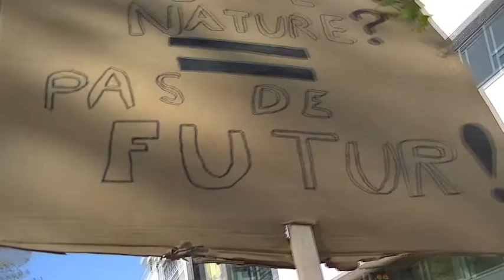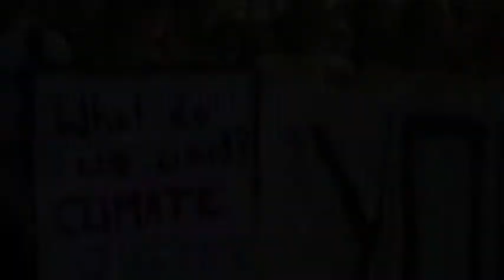Youthforclimate20190920 pal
Youth for Climate
20 septembre 2019

Marche de la jeunesse pour le climat du 20 septembre 2019 à Lorient.

de nombreux jeunes mais aussi des personnes de tout âge s'étaient rassemblées dans les rues.